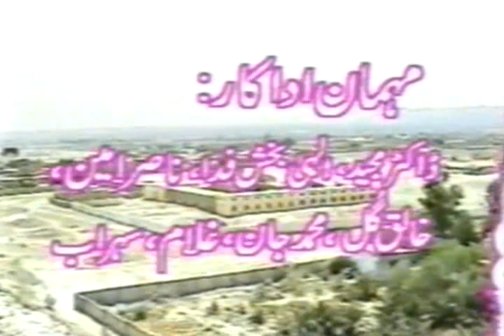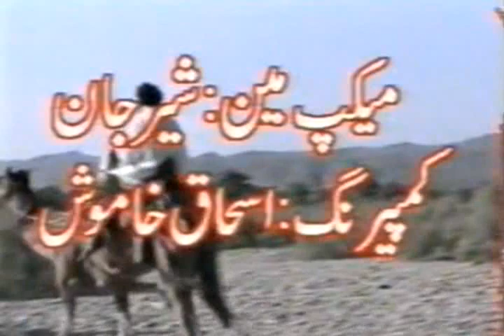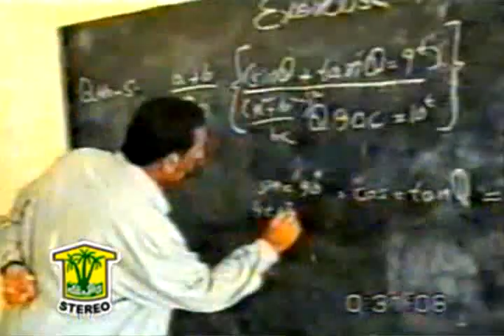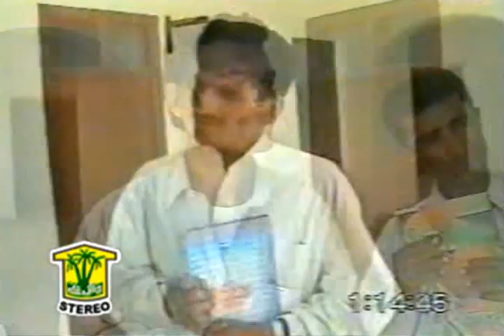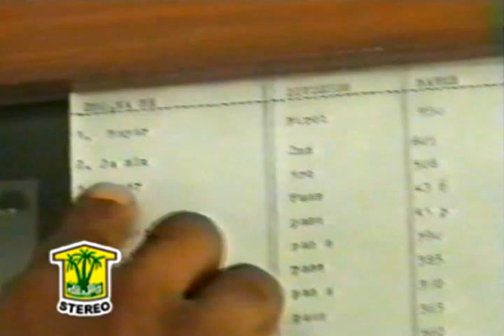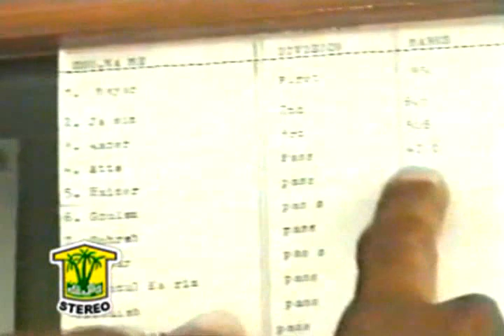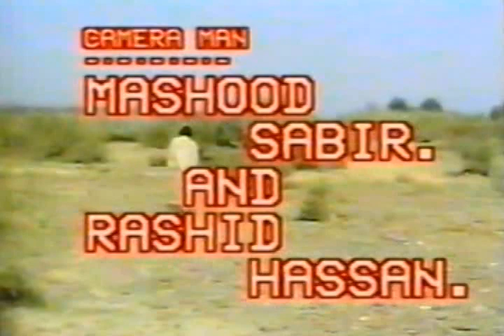Balochi Regional Movie - Mehar E Moze - Rashid Hussain,Babat Khan,Akbar Humraz